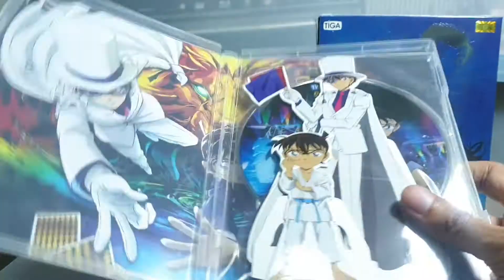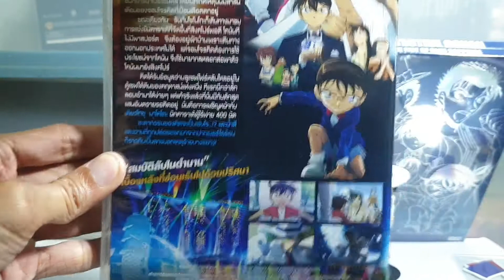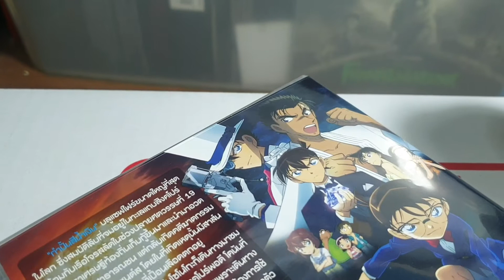รีวิวไร้สาระกับ Unboxing Dvd Conan the movie 23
แกะกล่อง dvd โคนันเดอะมูฟวี่23 ศึกชิงอัญมณีสีคราม